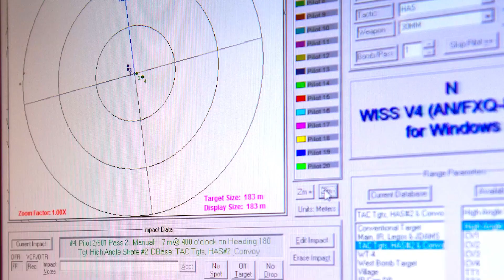U.S. Squadron Enhances Ukraine's F-16 Electronic Warfare Capabilities for Future Air Defense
The 68th United States Air Force Electronic Warfare Squadron recently activated an intensive training program to introduce electronic warfar technology to Ukraine's F-16 fleet. The move comes as part of the US military's assistance in strengthening Ukraine's defenses amid heightened tensions in the Eastern European region.